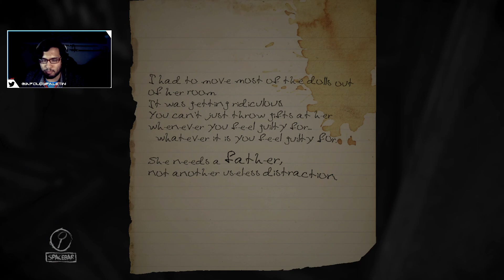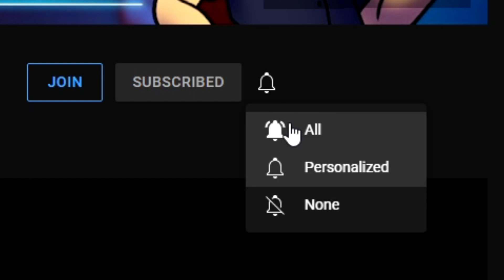UN PINCEL ESPECIAL - Layers Of Fear #5